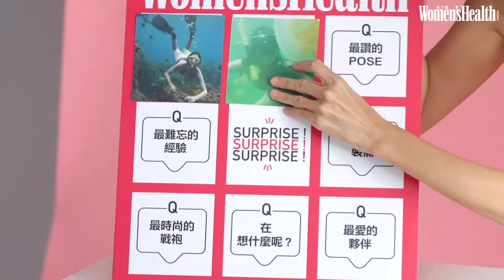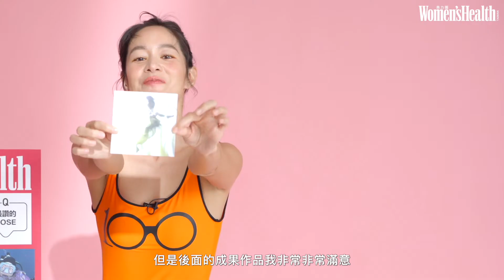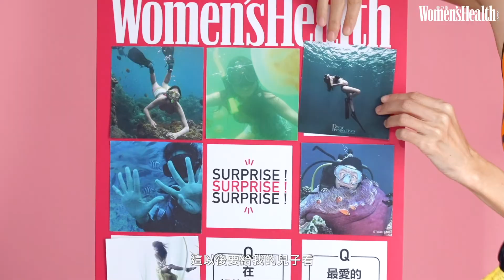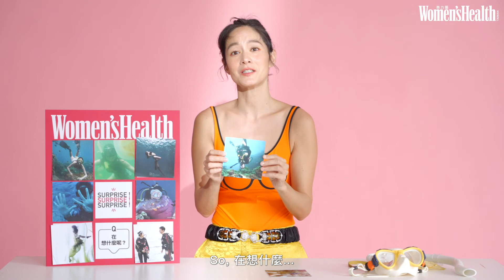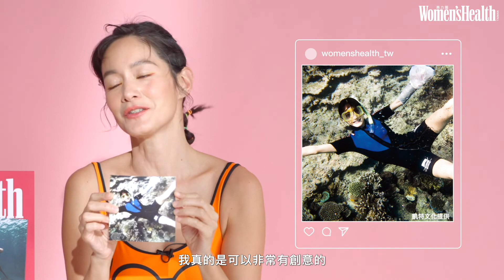【WH戶外衝一波｜潛水】人間美人魚Janet的潛水紀實！上千萬水母、與鯊魚共游：「你平常看不到的夢幻世界！」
「你不會游泳嗎？沒有關係！潛水就是飄在那邊。」 大多數人一聽到潛水，都會覺得是一項非常專業的水下運動，不太會游泳的話好像就沒辦法去接觸，甚至下水。但是個性陽光大方的Janet並不這麼想！她推薦這項戶外運動給所有人：「我覺得潛水就是以輕鬆去享受為主，一開始先不要把太多壓力放在身上。」

曾經去過蘭嶼、帛琉、墨西哥、斐濟等國家享受水中生活，甚至在水下拍了一組絕美孕婦寫真的Janet，這次跟我們分享她的潛水大小事，聽著聽著好像就與她一起徜徉在沁涼、滑順的大海裡面了。

加入Women's Health美力圈給你更多健身、美麗新知！